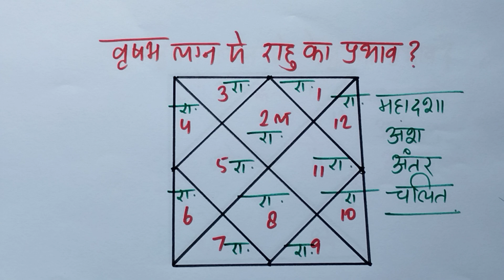Vedic Astrology class 130, वृषभ लग्न में राहु का प्रभाव, rahu effects in taurus Ascendant, vrishabha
Dear All,
This video is regarding rahu effects in taurus ascendant as per vedic astrology.